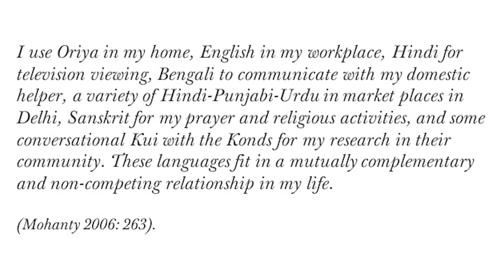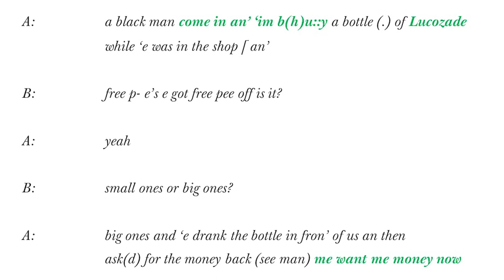Birkbeck Explains: What is code-switching?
Professor Penelope Gardner-Chloros explains what is meant by code-switching - the practice of alternating between two or more languages, or language varieties, in the context of a single conversation - and when and why people might do it.

Professor Gardner-Chloros currently teaches on the following modules:
BA Linguistics and Languages/ BA Linguistics and Culture
• Language and Society
• Language and Mind
• Language and Communication
• Introduction to Linguistics
• Introduction to Meaning
• Approaches to Language
• Multilingualism and Multiculturalism

BA French Studies
• Langue et communication

MA in Gender, Race and Culture
• Language and Gender

MA in European Cultures
• Linguistic Issues in Europe

• Sociolinguistics
• Bilingualism

MA Research Seminars
• Research Methods in Applied Linguistics
• Introduction to Applied Linguistics

MA Social Sciences
• Masterclass on 'Analysing Language'